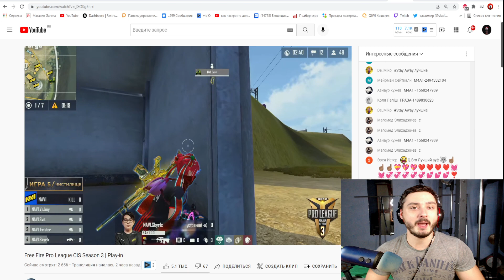💎КАК ПОЛУЧИТЬ НОВЫЕ ПРОМОКОДЫ в ФРИ ФАЕР! Free Fire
НАБИРАЕМ ОНЛАЙН НА ТУРНИРЕ , И ПОЛУЧАЕМ ПРОМОКОД!

ВСЕМ ДОБРА!!!